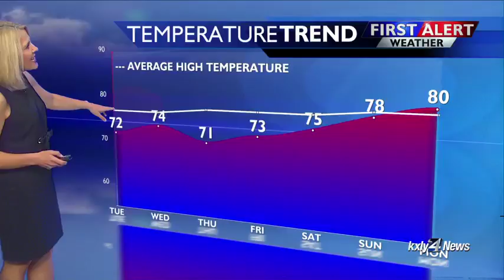Evening Forecast for June 25